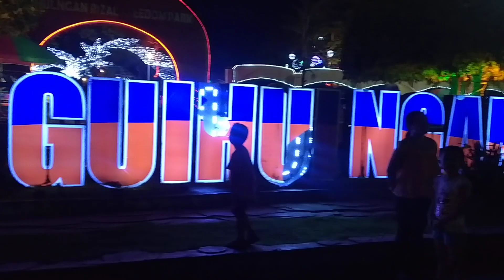at nigth guihulngan freedom park.